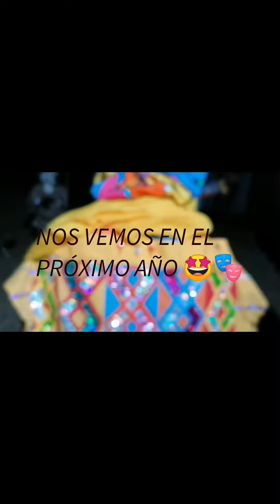CARNAVAL XALOZTOC 2021- CAMADA JUVENIL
SE REALIZO ESTE PEQUEÑO EVENTO PRIVADO PARA SEGUIR CON LA TRADICION DEL CARNAVAL EN XALOZTOC